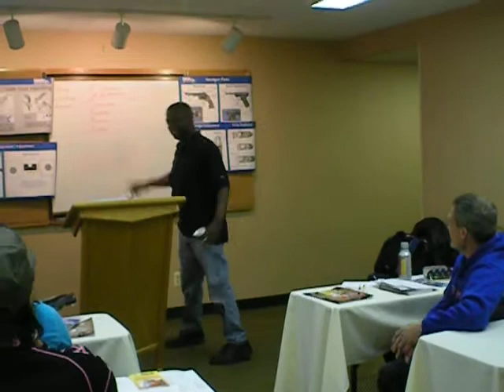What Exactly Does it Mean To Be Actively Aware Of Their Surroundings?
- In this video from our state of Michigan compliant Concealed Pistol License Training Class (CCW/CPL) , our Chief Firearms Instructor Rick Ector teaches what it means to be actively aware of your surroundings? Enjoy this video and you'll see what I am talking about.